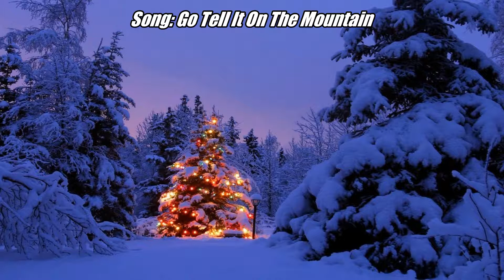A Very Handbell Christmas: Go Tell It On the Mountain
Enjoy music from our Handbell Choir each week of Advent!